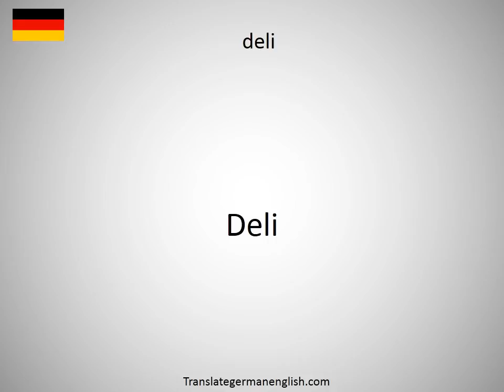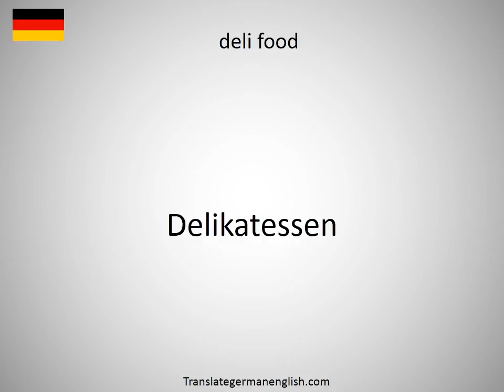How to say Delftware in German?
How to say Delftware in German? Learn the pronounciation Delftware! How to Pronounce Delftware. Expand your vocabulary, learn German words. Practice German online. Use this free pronunciation guide to practice words at a time. Learn German for free. Thank you for viewing, please like or subscribe! hoe om te sê, si të thuash, እንዴት እንደሚናገር, wie sagt man, comment dire, come dire, como dizer, как сказать, nasıl denir, cómo decir, 怎么说, πώς να το πω, hoe zeg je.